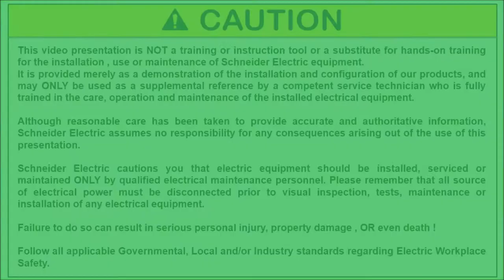Removing Fuses & Bypassing Circuits on Universal Transfer Switch | Schneider Electric Support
Tutorial for removing/replacing blown fuses and manually bypassing circuits in the fully automatic APC Universal Transfer Switch (UTS). This unit provides safe, convenient power for up to ten circuits in the home or office. Power is derived from one or two independent backup sources such as an uninterruptible power supply (UPS), a solar inverter, or another alternative energy source.

NOTE: This video is a supplement to the instructions included with the equipment. Please read and understand these instructions before working on any electrical equipment.